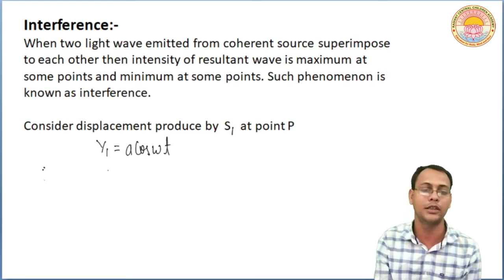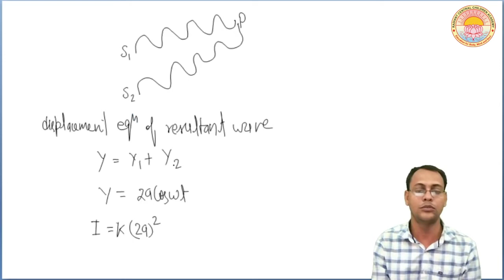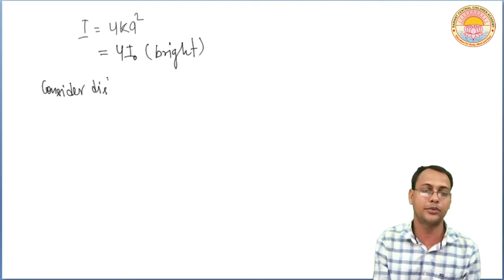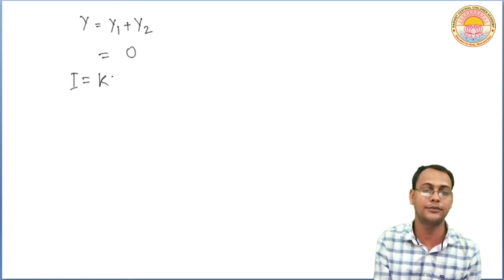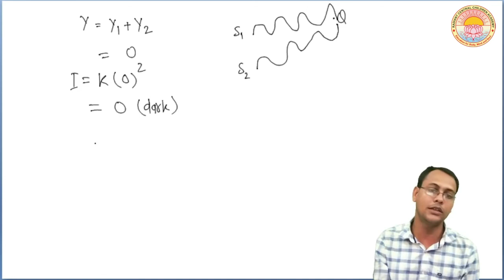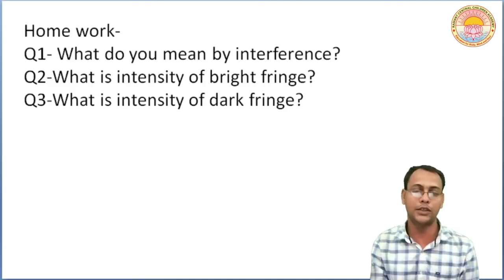Wave Optics I Lecture - 5 I Class - 12 I C.B.S.E.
Interference, Displacement Equation for Bright and Dark Fringe